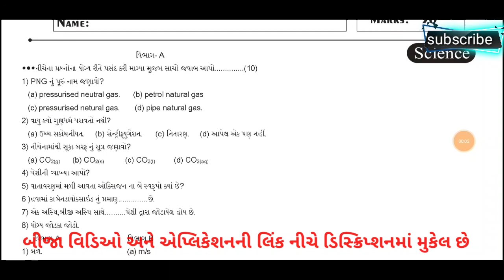Std 9 Science IMP NCERT | std 9 વિજ્ઞાન પ્રથમ સત્ર પેપર imp| Dipak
STD 9 Science IMP Questions for April Exam || How ti get full marks in science std 9 Gujarati medium

Board Examination Tips Series | March 2019 Board Exam | GSEB Board Exam | Gujarati Medium

Gujarat board c

Board Exam Tips Series | March 2019 | GSEB Board Examination | PART 01

STD 9 Science paper solution April 2018 gujarati medium||vignan pepar solution std 9

Board Exam Tips Series | Mach 2019 | GSEB Board Examination | PART 05

Board Exam Tips | GSEB Board | Std 10 & Std 12 | Gujarati Medium | English Medium

How To Attempt Exam Paper, 3 Mistake Of Examination

Board Exam IMP Questions | Maths Tips | Std 10 Gujarati Medium | How to Get 90% in Board ?

Std 9 gujarati medium IMP questions

TAT 2018 exam Books, material, syllabus and strategy By Vijaykumar Thakkar

10th Std. New Syllabus | Maharashtra Board | SSC | New Exam. Pattern | by Ravi Vare

9 std govenment question paper 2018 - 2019

STD-10 ◆ NEW BOARD EXAM PATTERN (BLUEPRINT) CHANGE FOR MARCH 2019 ◆ KM EDUCATION

Std 9 Hindi/ Gujarati/ Sanskrit

STD:9 MOST IMP SCIENCE 2018 SCHOOL

Std 9 Science second exam blue print January 2019 Exam || Std 9 science blue print gujarati medium

Std 9 Science first exam blue print october 2019 STD 9 Science paper solution April 2018 gujarati medium||vignan pepar solution std 9

NCERT BASED SCIENCE Std.-9 (CH.9)

Exam || Std 9 science blue print gujarati medium
Std.9 scince imp

STD:9 MOST IMP SCIENCE 2019

Std 9 Gujarati medium social science IMP questions

Standard 9 Social science I.M.P for April 2019 Most IMP Std 9 Gujarati medium

STD :9 MOST IMP SCIENCE 2019 SCHOOL

Std 9 science weekly test paper

STD 9 | SCIENCE | CH 4 | PART 1 | NCERT | GUJARATI MEDIUM | BY VAMJA EDUCATION

Most IMP Social science | STD 10 | Gujarati medium | chapter-1 Most IMP |

India : Location, Geological structure ભારત:સ્થાન અને ભુપ્રુષ્ઠ Social Science Std.9 Ch.13

class 9 science |Most important questions of class 9 Science| Science class 9 2018 Uttarakhand

Std 9 social science imp questions

Standard 10th science Most IMP questions for board exam gujarat

NCERT based SCIENCE std.9 chapter-14 (PART-2)

std 9 samajik vigyan, std 9 samajik vigyan pdf, social science std 9 chapter 1, std 9 social science

Std 10 sci ch 9 imp (અધાતુઓ) march 2019 imp By : Dipak Mavani

Std 9 social science weekly paper

English IMP Std 9 April 2018 || IMP Stories English Standard 9 Guajarti medium,std 9 English imp,imp

std 9 maths rachana 1 gujarati medium

Std.10 Science & Technology (45 DVD) DEMO Ch.12 MCQ, Class X, 10 Call : Gyan Ganga @ 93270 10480

(6.2part1)std 9 Science Chapter-6 "પેશીઓ peshio" Gujarati medium vigyan

Std 9 sem 2 sodiyam ne sftik racna

Std 10 Gujarati medium social science imp questions chapter 1

GSB Guj Med Std 9 Science Sem 2

std 10 maths imp mcq | mcq from text book theory

Sos STD 9 imp questions

Std 9 Gujarati weekly test paper

std 10 science imp tips | board exam imp tips | ધોરણ 10 વિજ્ઞાન imp | std 10 scienc imp questions

STD 10 SSC BOARD EXAM MOST IMP | SOCIAL SCIENCE MCQ |છેલ્લા દિવસો ની તૈયારીઓ આટલું કરો.

NCERT based SCIENCE std.9

Science and Technology Quiz Question in Gujarati Language, Samanya Vigyan, Exams Study Materials pdf

STD 9 | SCIENCE | CH 4 | PART 2 | NCERT | GUJARATI MEDIUM | BY VAMJA EDUCATION

SS std.9 ch.14 India-physiographic regions_હિમાલય પર્વત_મેદાન_ઉચ્ચપ્રદેશ@vasant teraiya

STD 10 || SCIENCE || CHAP-1 || NANO TECHNOLOGY || KM EDUCATION

ની અવસ્થાઅો GSEB STD 9 SCIENCE CHAP 1 GUJARATI MEDIUM

science most imp mcq chap 3 for std 10

STD 9 | SCIENCE | CH 3 | PART 1 | NCERT | GUJARATI MEDIUM | BY VAMJA EDUCATION

MCQ Gseb Std 9 English Chapter 1 Cheetah's Tears Purvanil Education

TAT EXAM 2018 | STD 9 Gujarati SL | MOST IMP 55 MCQ | Video 02 | ધો 9 ગુજરાતી દ્વિતીય ભાષા।

samaj std 9 lakshya

Standard 10 th social science gujarati medium imp questions

Important diagrams of Science for class 9

9th class of very most important objective Question Answer

3 Important Tips for the Students Of 9th Class (Must watch Students)

Class 9 Polynomials Most Important Questions Discussion

Social Science(SST) Important questions For CBSE Class 9th Term - 1 Unit Test